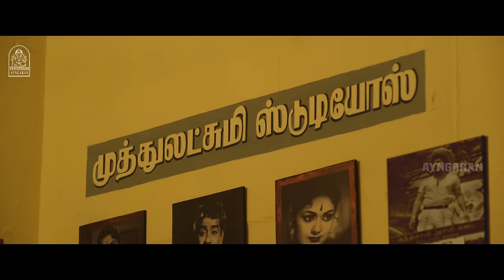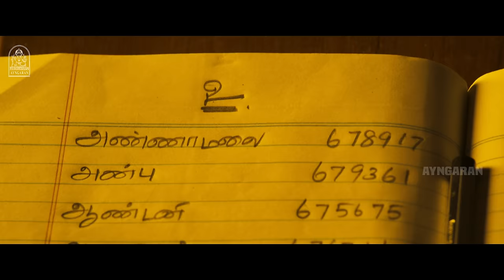Mark Antony 4K Exclusive Movie Scene | நாலாம் கிளாஸ் படிச்சா என்ன மா கல்யாணம் பண்ணி வையேன் பா !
ayngaran - Exclusive - ' PONGAL SPECIAL 4K MOVIE ' - WISHING EVERYONE A VERY HAPPY PONGAL !! Watch Actor Vishal and SJ Suryah ' s Block Buster HIT 4 K Movie ' MARK ANTONY ' . The Movie ' MARK ANTONY ' Was Directed by Adhik Ravichandran , and PRODUCED BY MINI STUDIO . The Movie Stars Vishal, SJ Suryah in the Lead Roles,With Ritu Varma , Selvaraghavan, Sunil in the Supporting Roles. The Sound TRACK AND MUSIC WAS COMPOSED BY G . V PRAKASH KUMAR.

Movie Credits

Directed by : Adhik Ravichandran

Produced by : S. Vinod Kumar

Starring
Vishal
S. J. Suryah
Sunil
Ritu Varma

Cinematography by : Abinandhan Ramanujam

Edited by : Vijay Velukutty

Production Company
Mini Studio